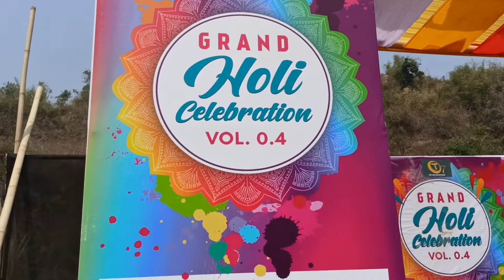My first ever Holi celebration 2022...